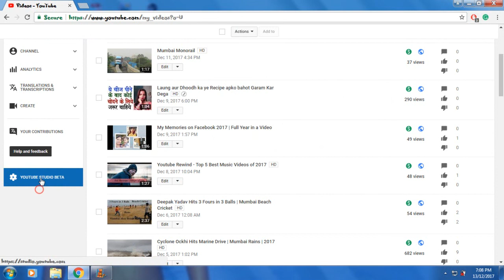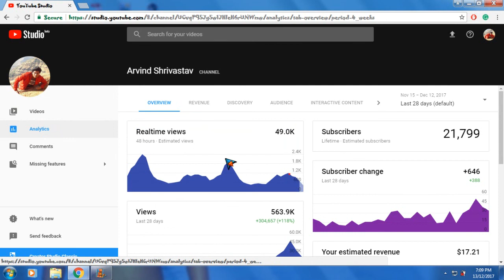Adsense will not show Youtube Earnings | Check your Earnings on Youtube Studio Beta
AdSense will no longer show YouTube Earnings on Adsense From January 2018. The best place to see your estimated earnings and other monetization metrics is the YouTube Analytics Revenue report or Youtube Studio Beta.

This new rule will be implemented from January 2018 so there will be no data available of your youtube account earnings on Adsense now you can see you're earning in youtube Analytics or Youtube studio beta.

IF u like my video then,